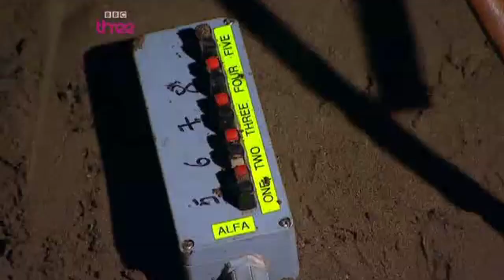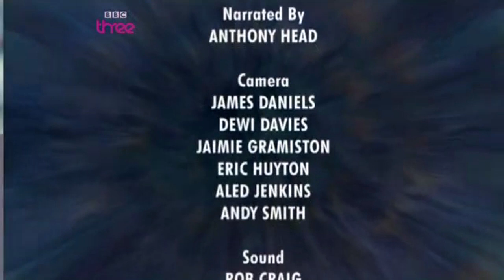Doctor Who Confidential Series 4 Episode 6: Sins of the Fathers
Georgia Moffett gets to grips with becoming the Tenth Doctor's daughter while real life daughter to the Fifth Doctor, Peter Davison reveals how he was keen for Georgia to join the iconic show. Writer of episode 6, Stephen Greenhorn discusses writing the Doctor's deep emotion and how it is echoed from previous episodes.

Originally broadcast on: 10 May 2008, BBC Three
Run time: 42 minutes
Video run time: 39 minutes
Narrated By: Anthony Head